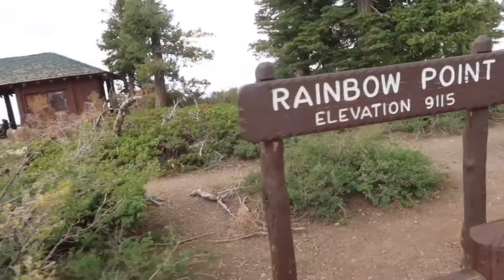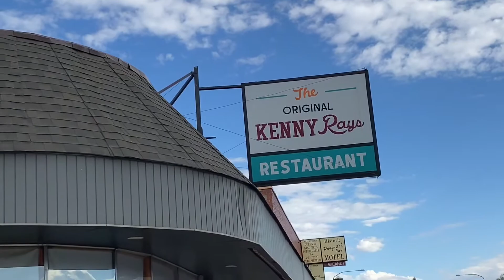Family Trip To Bryce Canyon!!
Mom and the kids went on a trip to Bryce Canyon!! Dad had to work last minute, so he couldn't come on this one. We went to see a hot air balloon festival that has been on our bucket list for a long time! The weather wasn't cooperating for a balloon launch in the morning, so we found other things to do and new things to see!